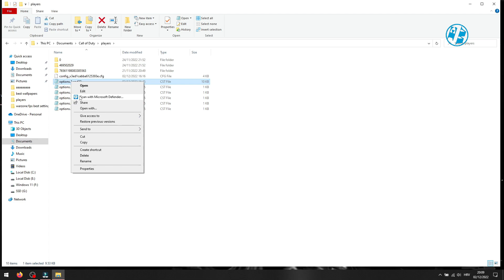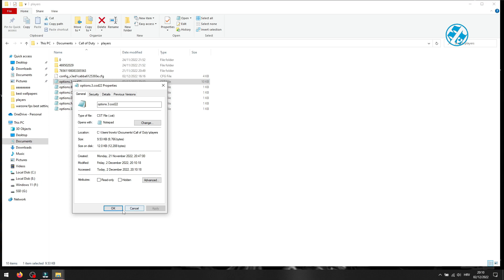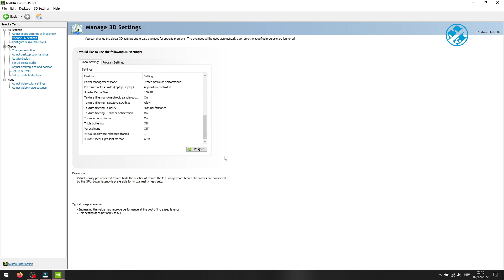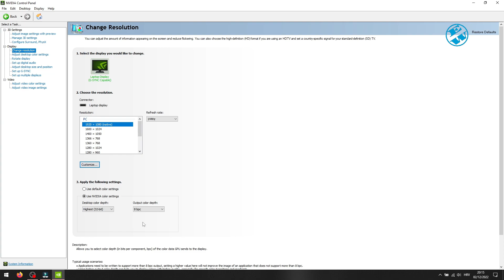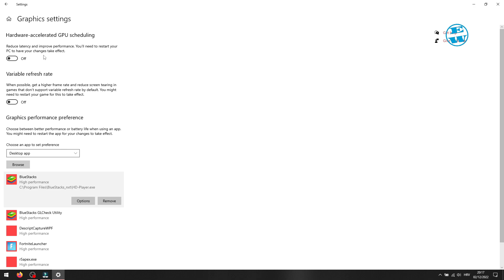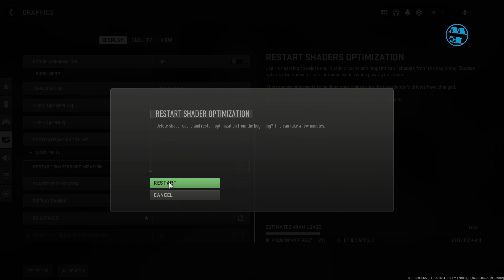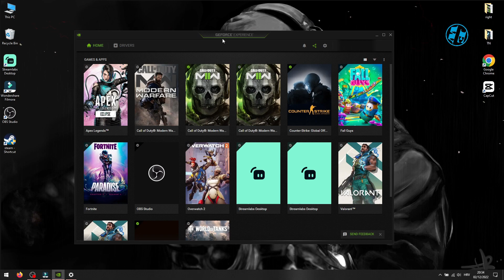Best Warzone 2.0 PC Settings | Maximize FPS-Fix Lags and Stutters (Complete Warzone 2 Optimization)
New update is here,and this is currently best PC settings for Warzone 2.0.
You will get significant FPS boost,micro stuttering,that was happening to all lately will be gone,and you will increase overall performance of the Warzone,and also make your game look better with some visual tweaks.